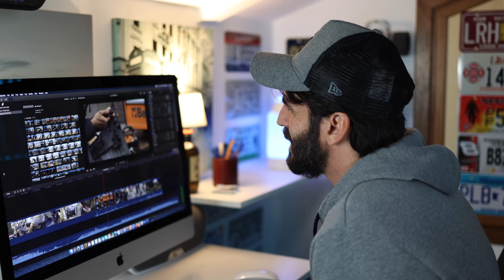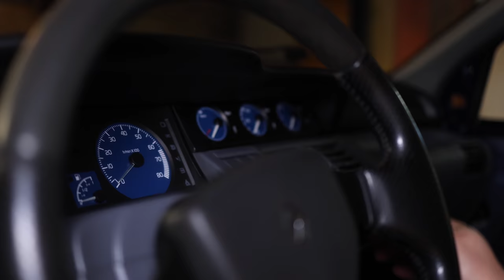HO RESTAURATO UNA LEGGENDA: Quanto mi è costato?(Clio Williams)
HO RESTAURATO UNA LEGGENDA: CLIO WILLIAMS
TUTTO IL RESTAURO DELLA RENAULT CLIO WILLIAMS

Ciao a tutti e ben tornati su MATTEO TORRISI OFFICINA DEL PILOTA

Questo è il sTERZO episodio del capitolo  Renault Clio Williams.

Renault Clio William, anch'essa trasandata ma nel complesso sana nell'ossatura quindi ottima per un restauro di carrozzeria e interni(PEZZI DI RICAMBIO CHE DEVONO ESSERE RIGOROSAMENTE ORIGINALI, COME MAMMA L'HA FATTI).
RIMANI CONNESSO FINO ALLA FINE DELLA SERIE PER VEDERE COME ANDRA' A FINIRE

Secondo voi è possibile acquistare, ristrutturare e customizzare auto sportive in un unico spazio in Italia? RISPONDI NEI COMMENTI QUI SOTTO!
NON PERDERE GLI SVILUPPI DI QUESTO PROGETTO.
Secondo il nostro parere si.Tutto è possibile.

Creare un'unica struttura per i super appassionati di auto sportive, classic cars, auto d'epoca, classiche moderne, youngtimer e chi più ne ha più ne metta... ANCHE MOTO OVVIAMENTE. Struttura che racchiude quattro STEP fondamentali per prendersi cura della tua auto a 360 gradi.
1)Ricerca-Acquisto-Importazione Auto
2)Studio del "Car Project" e consulenza prodotti per tuning meccanico ed estetico
3) Carrozzeria e Painting+ body work-istallazione body kit e tuning Parts
4) Lavaggio, decontaminazione, Detailing e Nanotecnologie

Entra in questo paradiso dei motori, mettiti comodo, bevi un caffè, sfoglia una rivista di auto e goditi le varie fasi della tua nuova o vecchia macchina che sia che cambia look o semplicemente torna a vita nuova.

Tutto ciò ti sembra vero? Un posto del genere esiste già in Italia? CHE NE PENSI?
Aiutaci a realizzare questo sogno supportandoci su questo Canale e lasciando opinioni e commenti qui sotto.
Non perdere i prossimi episodi.